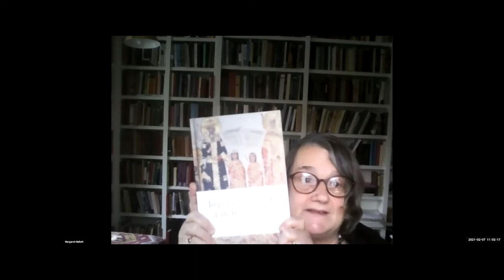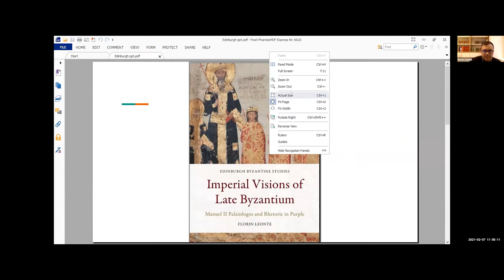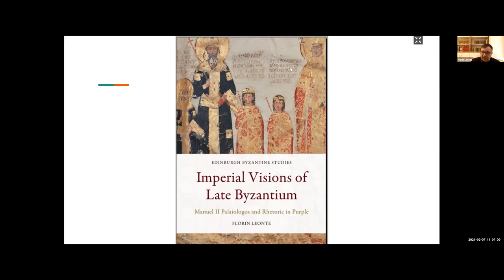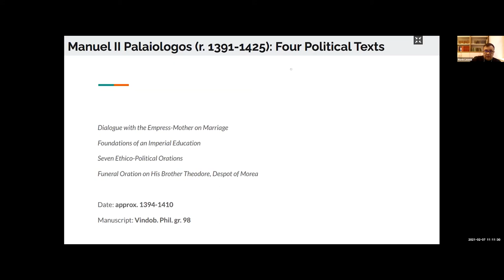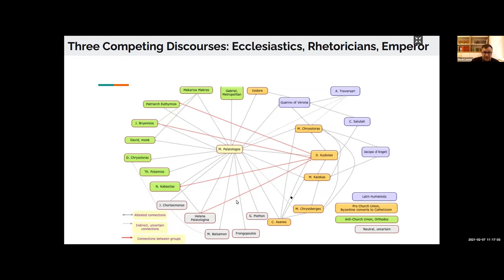Florin Leonte - Imperial Visions of Late Byzantium. Manuel II Palaiologos and Rhetoric in Purple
Florin Leonte (University of Olomouc) - Imperial Visions of Late Byzantium. Manuel II Palaiologos and Rhetoric in Purple (Edinburgh University Press, 2020).

Chaired by: Margaret Mullett, University of Edinburgh

1st Online Edinburgh Byzantine Book Festival, 5-7 February, 2021
Organised by: Petros Bouras-Vallianatos, University of Edinburgh